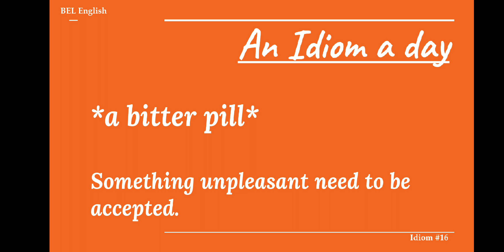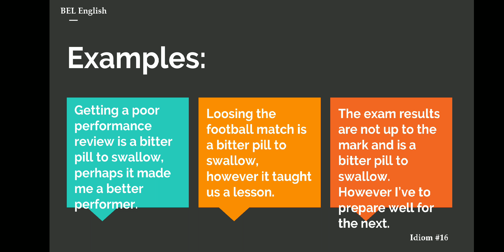Idiomatic Expression in British English - Use Idiom used in Britain - BEL English Idiom #16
Hey! here is an idiom for today for you to use it in your daily conversation to attain the level of native speaker. The idioms are the most important part of any language which actually covers the crux of the learning process.

Watch the video and learn the idioms and use 'em like a pro!

Thanks much!